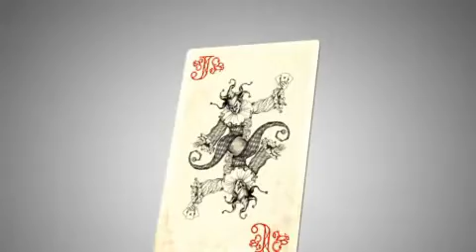Art of Murder (3) "Cards of destiny" trailer.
EL trailer de esta 3ª entrega de la aventura policiar "Art of Murder"